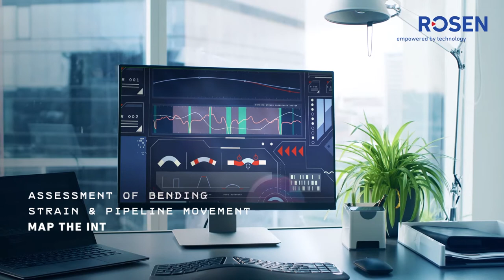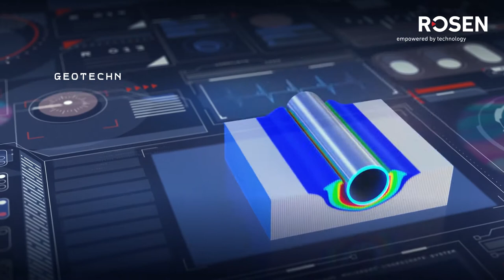Pipeline Movement - ROSEN Group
ROSEN combines state-of-the-art inspection technology, software and thorough expertise to support pipeline operators with the detection and assessment of pipeline movement and quantify the imposed bending strains.

Pipelines live in the landscape – and the landscape is not always as benign or hospitable as operators would like. Extreme weather events occur with increasing frequency, some areas are prone to earthquakes or volcanic activity, and rivers are constantly shifting. Geohazards represent a major threat to pipelines because the resulting loading can be hard to identify, difficult to predict and extremely challenging to control. Abnormal loadings can result in damage to – or even failure of – the pipeline from tensile fracture or buckling.

For the safe operation of a pipeline, the information to what extent the pipeline has moved from its original position and how it is affected by strains is vital. ROSEN helps to minimize the risk and assess the consequences of external exposure and empowers pipeline operators to make smart decisions maintaining pipeline integrity into the future.

Learn more about our bending strain and pipeline movement services